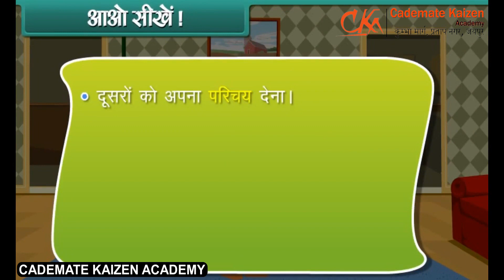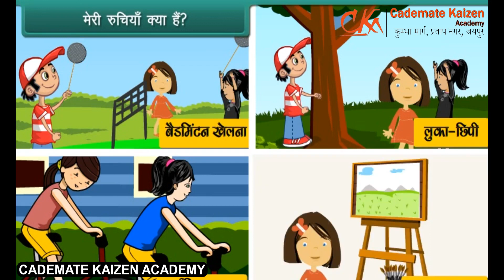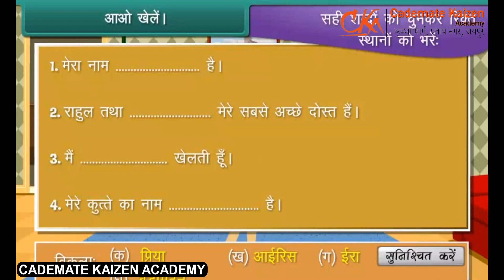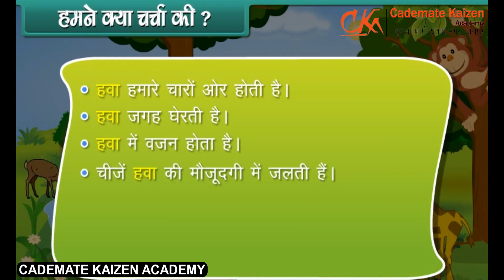About myself | EVS | Class1st | Hindi | Cademate Kaizen Academy